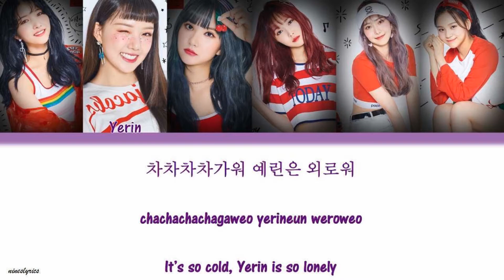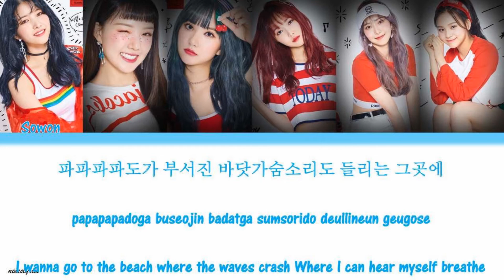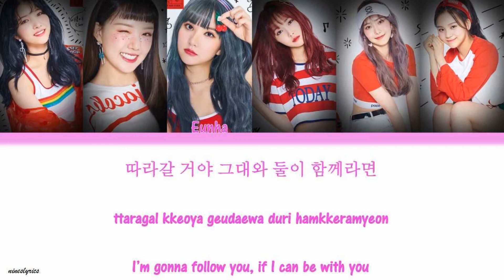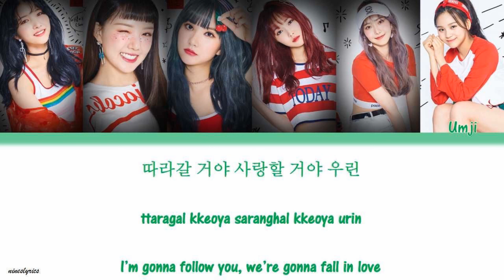GFRIEND(여자친구) Sunny Summer(여름여름해) Colour Coded Lyrics (HAN|ROM|ENG)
The 7th Mini Album Sunny Summer(여름여름해).
All Rights Administered by Source Entertainment

Members:Sowon,Yerin,Eunha,Yuju,Sinb,Umji
My Bias:Yuju